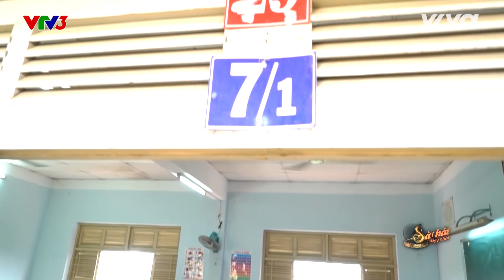Mười Năm Trở Về - Dư Quốc Vương | Tập 1 Sing My Song - Bài Hát Hay Nhất 2018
Dư Quốc Vương - thành viên nhóm Dolphins mang đến Sing My Song - Bài Hát Hay Nhất 2018 ca khúc Mười Năm Trở Về. Được lấy cảm hứng từ hoạt hình, văn hoá, âm nhạc Nhật Bản ca khúc Mười Năm Trở Về đã chinh phục được HLV Lê Minh Sơn.

Tập 1 Sing My Song - Bài Hát Hay Nhất 2018 singmysong baihathaynhat phát sóng vào 21:00 ngày 04/03/2018 trên VTV3.

Tập 2 Sing My Song - Bài Hát Hay Nhất 2018 sẽ phát sóng vào 21:00 ngày 11/03/2018 trên VTV3.

Sing My Song - Bài Hát Hay Nhất là chương trình truyền hình thực tế nhằm tìm kiếm những nghệ sĩ đa năng có thể sáng tác và hát hay. Chương trình được tổ chức với mục đích nhằm tìm kiếm, bồi dưỡng và phát triển các thế hệ nhạc sĩ, ca sĩ (nghệ sĩ) đa tài.

Sing My Song - Bài Hát Hay Nhất 2018 đã quay lại với sự xuất hiện của 4 HLV: Nhạc sĩ Đức Trí, Nhạc sĩ Lê Minh Sơn, Nhạc sĩ Giáng Son, Nhạc sĩ Hồ Hoài Anh.